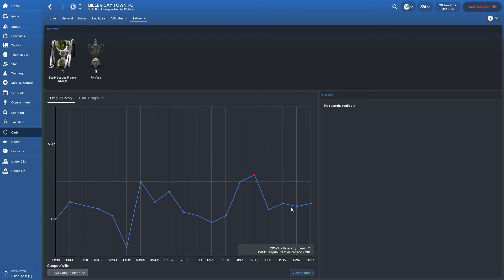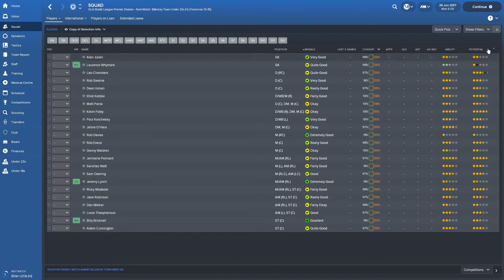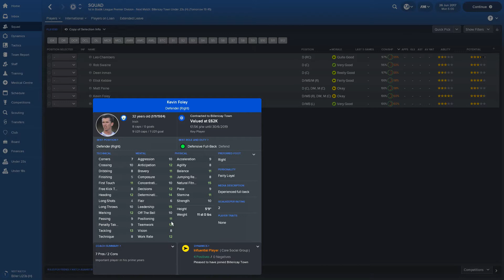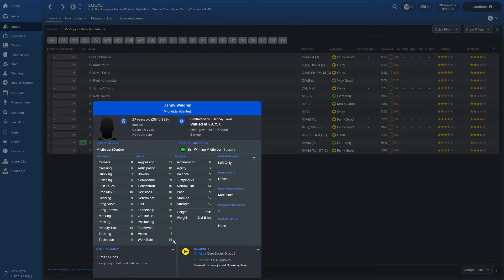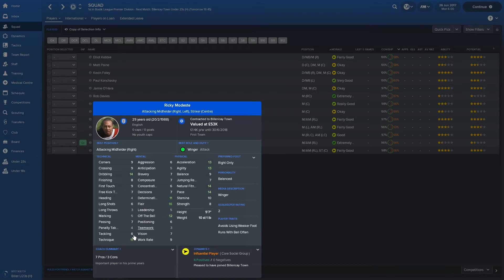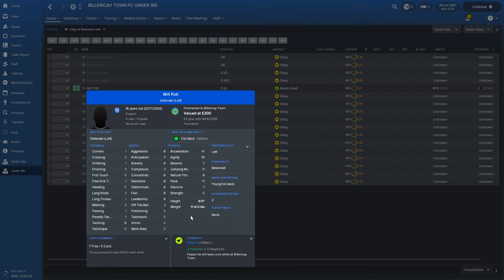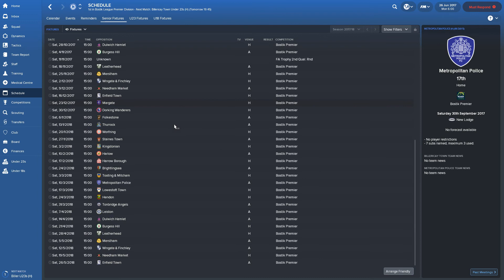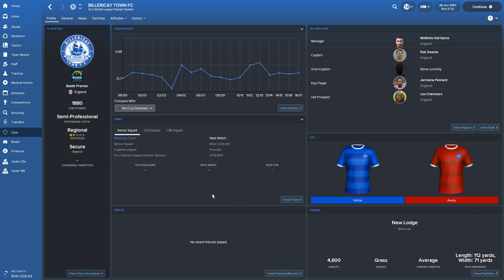FM18 | Billericay Rising S1-E1 | Welcome to Billericay!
Our non-league journey begins with episode one of my Football Manager 2018 series, Billericay Rising! In today's episode I take you through some of the clubs history, we meet the squad and round things by setting the expectations!

Check me out of Facebook and Twitter!